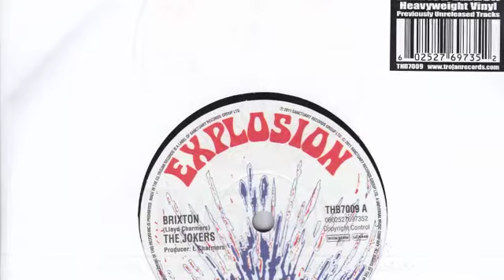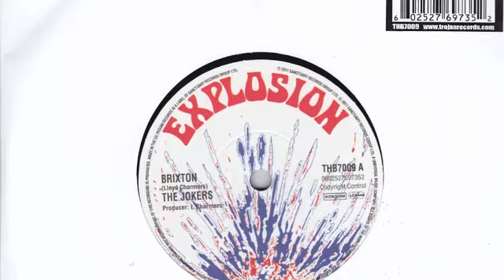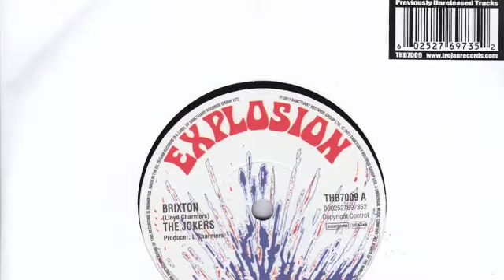BRIXTON THE JOKERS